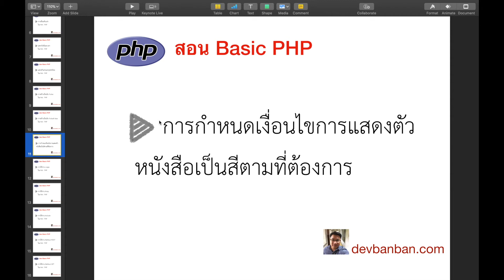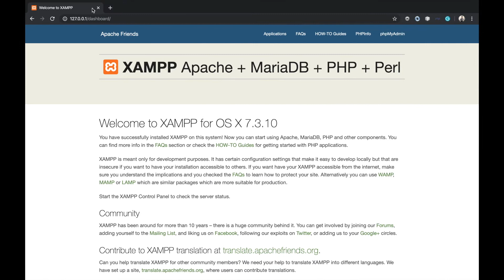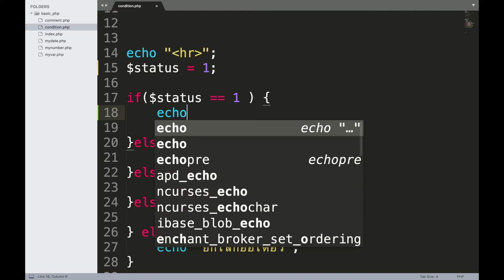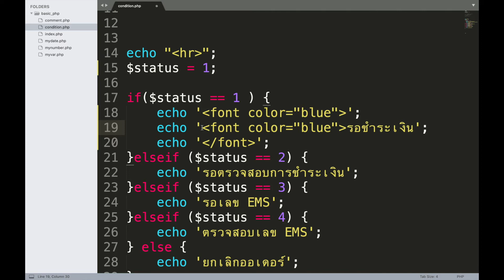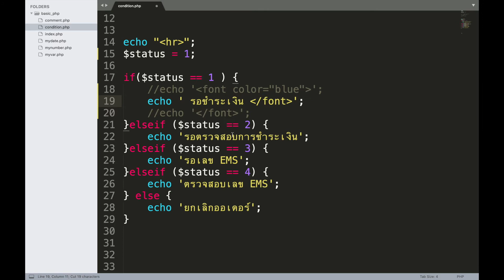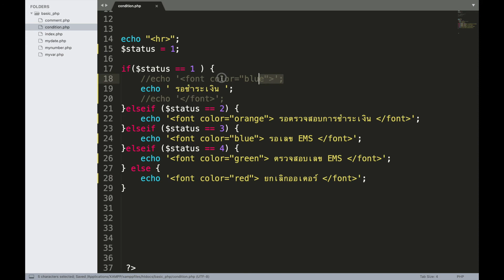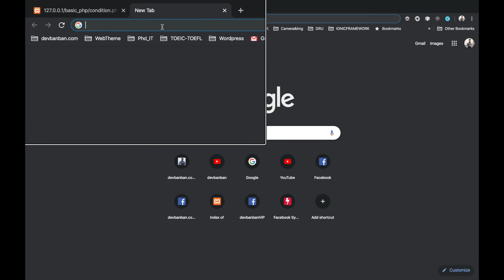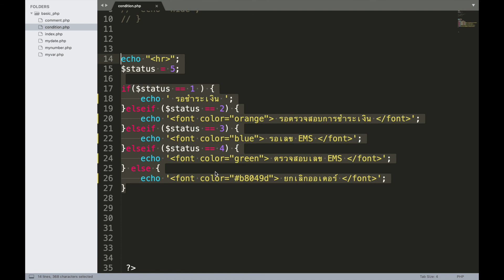สอน php : การกำหนดเงื่อนไข แสดงสีตัวหนังสือตามที่ต้องการ (if elseif else)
คลิปสอนภาษา php เบื้องต้นโดย
คลิปสอนทำระบบตะกร้าสินค้า